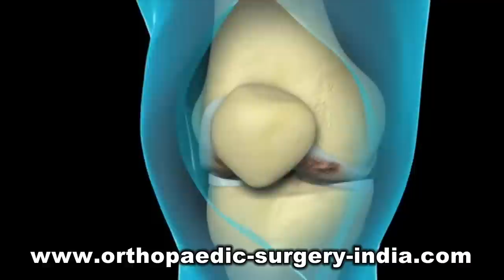Knee Replacement Surgery in Ernakulam | Artificial Knee Joint Replacement in Kerala, India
Knee replacement is a surgical procedure to rectify serious knee damage by removing damaged cartilage and bone in the knee joint. Then, human-made artificial bones or joints are replaced. Knee replacement can relieve pain and allow you to be more active. Dr.Thadi Mohan is a Consultant Orthopaedic surgeon with more than 20 years of experience. He has orthopaedic clinical practice in Kerala, India with patients consulting him from more than 20 countries worldwide. He is known among his patients as a dedicated and energetic orthopaedic doctor.